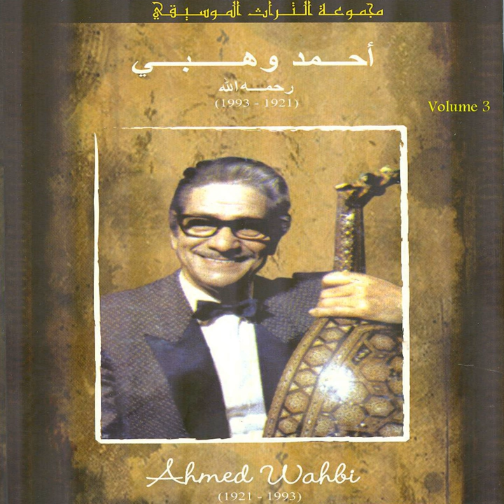Ya achek azzine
Ya achek azzine · Ahmed Wahbi

Ahmed Wahbi, Vol. 3 (Collection du Patrimoine Musical)

Author: Ahmed Ben Triki
Composer: Ahmed Driche Tidjani
Music Publisher: D.R